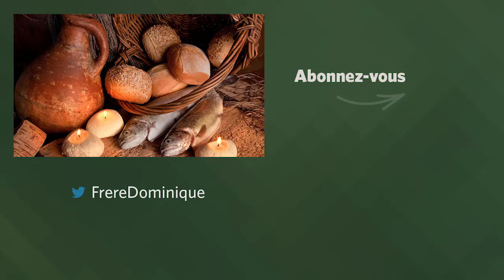« CE QU’IL ALLAIT FAIRE » Homélie pour le 17e dimanche du T.O. | fr. Dominique Joseph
« Ils distribua les pains aux convives, autant qu’ils en voulaient » (Jn 6, 1-15)